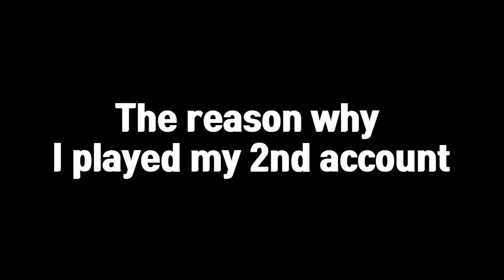Must Watch this Insane Match Claude Hyper Carry | Mobile Legends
For players outside the allowed country

1. you can try download the VPN Apps example (TunnelBear)
2. Choose USA Country
3. Connect to the VPN
5. Find the $ logo,and you can use credit card or paypal
6. For ZIP postal code you can insert 10001 ( New york City) or any USA POSTAL Address

Caution : using VPN mean your data are being transferred through other person server. Be cautious!